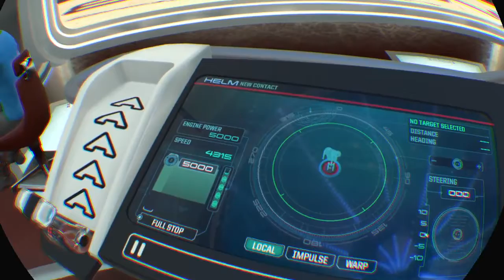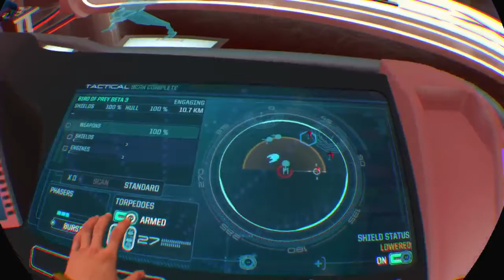prof_573v3's Live PS4 Broadcast